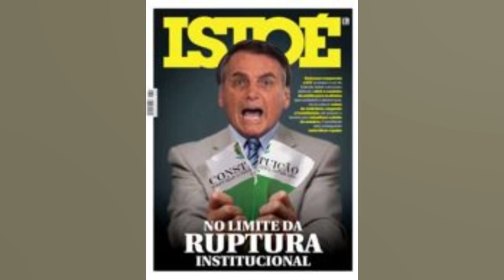EMPRESÁRIO SOFRE CALOTE COM CARRO E RECORRE À JUSTIÇA AMERICANA PARA COBRAR DÍVIDA DE...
Empresário sofre calote com carro e recorre à Justiça americana para cobrar dívida de Emerson Fittipaldi

Em 2015. um empresário emprestou US$ 500 mil (cerca de R$ 2 milhões) ao ex piloto Emerson Fittipaldi. Como garantia. ele ofereceu um dos veículos Pace Cars que ganhou como prêmio por ter vencido as 500 Milhas de Indianápolis (EUA) em 1989 e 1993. No entanto. um acordo realizado com a Receita Federal proibiu que esses carros fossem vendidos. Para recuperar o dinheiro. o credor recorreu à Justiça americana. As informações são da coluna Carros do UOL. Na época. o ex piloto assinou um contrato de mútuo. que normalmente é firmado entre pessoas físicas. No entanto. a 27ª Vara Cível de São Paulo decidiu que. quando os automóveis foram trazidos para o Brasil. eles não poderiam ser vendidos. conforme um acordo feito com a Receita Federal. Então. o empresário entrou na Justiça para receber o valor emprestado a Emerson Fittipaldi. Porém. por falta de bens disponíveis para penhorar. o caso foi arquivado. Como o ex piloto mora nos Estados Unidos e teria um apartamento avaliado em US$ 4 milhões (cerca de R$ 19 milhões) em Miami. o empresário resolveu acionar a Justiça americana. Ele conseguiu recuperar o dinheiro emprestado de acordo com a cotação do dólar de 2015. UOL Carros procurou a defesa de Emerson Fittipaldi para comentar o assunto. mas não obteve retorno. Outras dívidas O ex piloto acumulou. na última década. cerca de 140 processos judiciais por conta de dívidas que somam mais de R$ 55 milhões. A maioria delas não terá conclusão. pois não são encontrados bens disponíveis para penhorar. A empresa Sax Logística de Shows e Eventos cobra de Emerson uma dívida de R$ 416 mil. Em 2021. ela conseguiu que a Justiça penhorasse três motos. três caminhões e oito automóveis para pagamento da dívida. No entanto. o advogado Paulo Carbone. que representa a empresa. informou que apenas dois carros foram encontrados e nenhum deles têm valor no mercado. Ao saber da ação movida nos Estados Unidos. Paulo afirmou que é algo possível. mas é algo custoso e sem garantias. “Para processos de menor volume. não vale a pena. Pelo tempo que passou. é natural que ele também esconda bens por lá. então também não é algo garantido.” Para o advogado Thiago Kailer. que representa a Travessia Seguros. isso seria um caminho natural para cobrar a dívida de R$ 1.5 milhão que o ex piloto possui com a empresa.